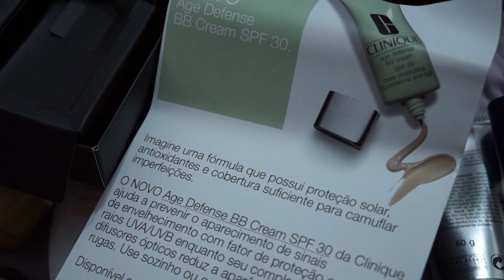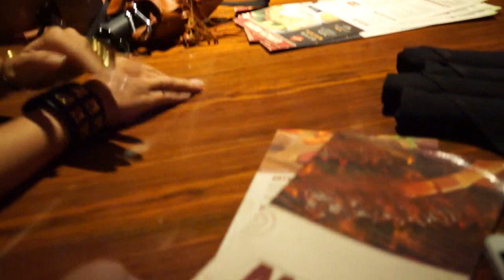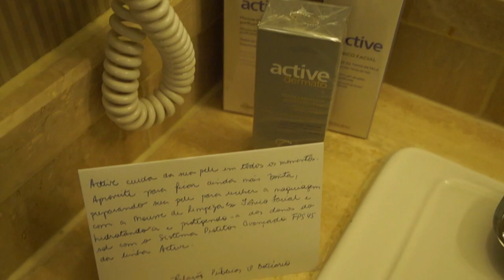Vlog Dia de Blogueira | Evento Clinique, Boticário.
_________LEIA ANTES DE PERGUNTAR____________